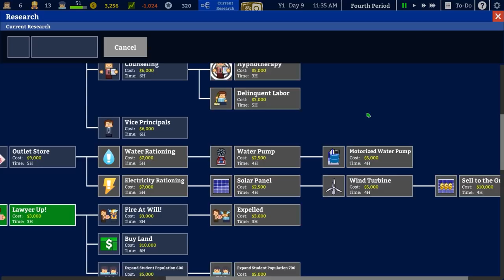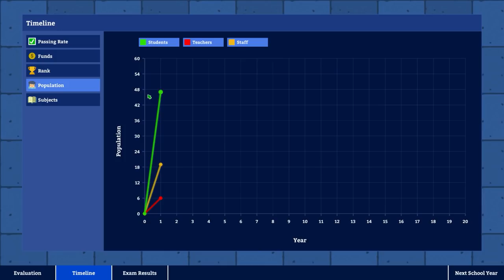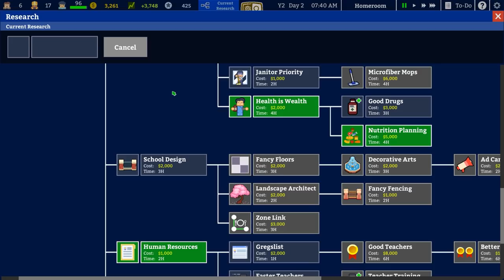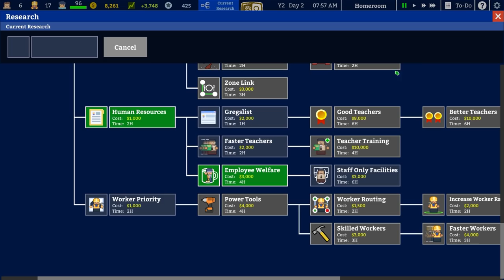End Of The School Year | Academia : School Simulator #6 - Let's Play / Gameplay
Beverage obtained so let's play Academia : School Simulator.

Build a high school with fantastic facilities like science labs, basketball courts, and art rooms, or do the bare minimum and live off government subsidies! Will you offer your delinquent students counseling, or simply send them to detention to let them waste their lives away? Will you hire the best teachers or cheap out and build giant classrooms with a 1:100 teacher to student ratio? Will you build enough toilets, or snicker as your students are forced to relieve themselves in the bushes? The choice is yours!

Academia : School Simulator is a cheerful yet challenging management game from the artist of Prison Architect and the studio that brought you Political Animals.

Student motivation is driven by various needs, including hygiene, hunger, and discipline, and they'll become even more complex as time goes on, eventually competing in school competitions like spelling bees and even falling in love.

Teachers are unique, with different subject specialties and degrees. Eventually they will also have their own motivations that need to be satisfied so they can keep teaching at the highest level.

Build Canteens, Clinics, Computer Labs, Common Areas and much more as you create your dream Educational Complex.

Do you think the janitors aren't doing a good job? Plot out their routes yourself in order to ensure maximum efficiency.

From potted plants to statues and fountains, we have everything to make your school the envy of all! And we'll keep adding decorative objects so that you can have a completely unique school.

Students that look like zombies and eat brains? why not? Want to run a school where the students are literally prisoners? Whatever floats your boat! Image mods are available now, and language and other mods will follow in the future.

Customize your school seal and motto to make a school that is uniquely yours!

Normal mode requires you to balance your budget and provide the best education that you can with your money, while sandbox lets you go utopian with unlimited money!